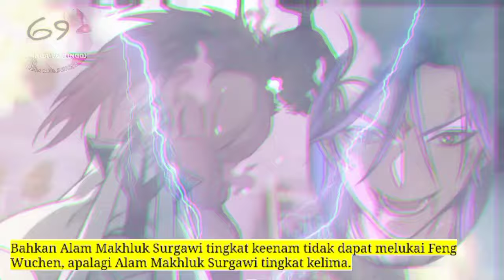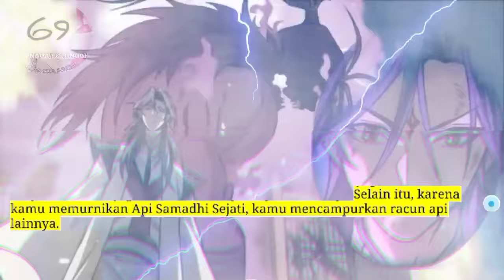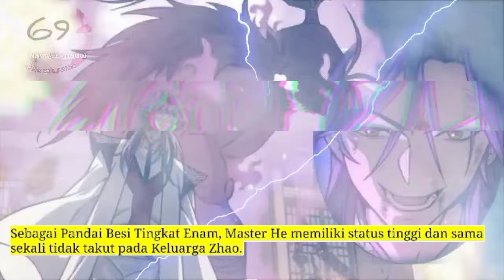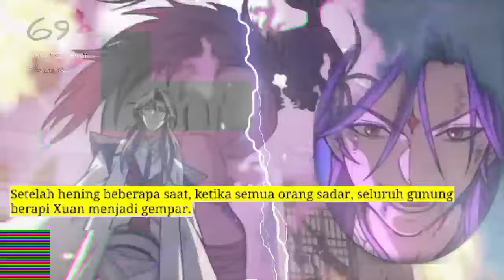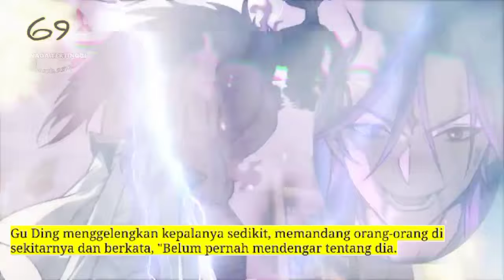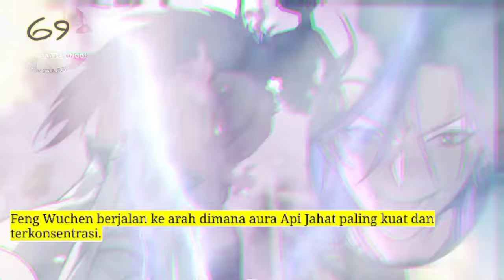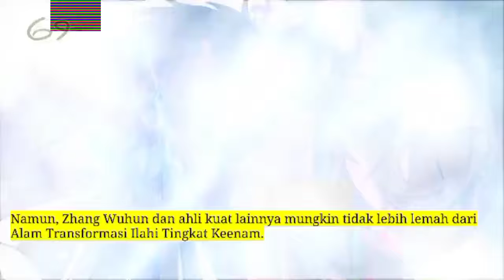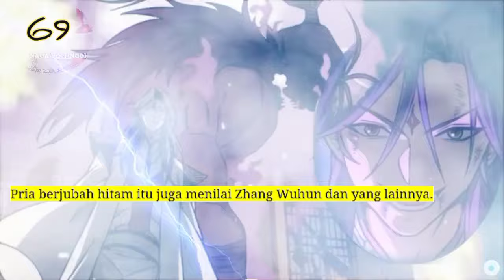Jiwa naga Tertinggi season 69